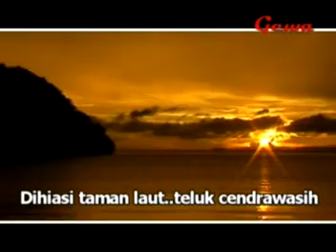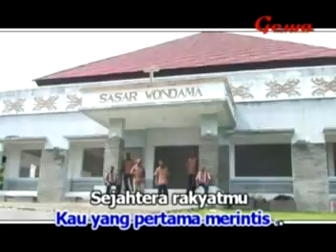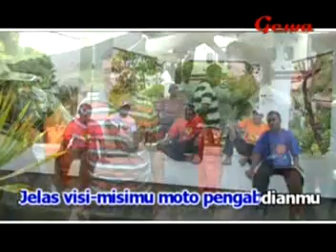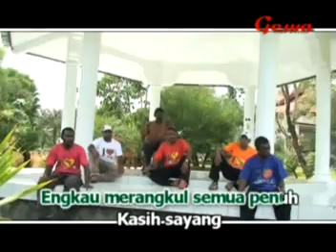Raupui Sararer - Putra Teluk Wondama